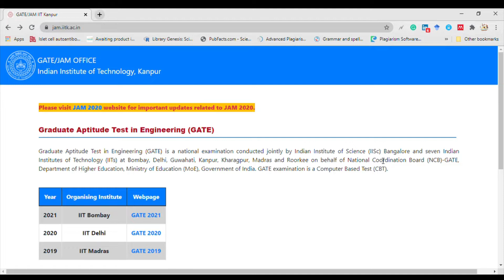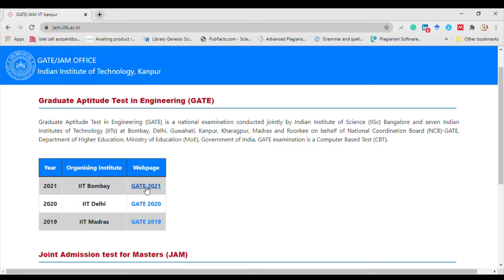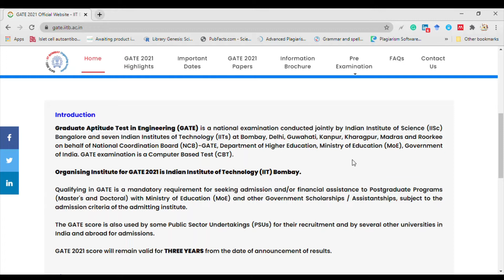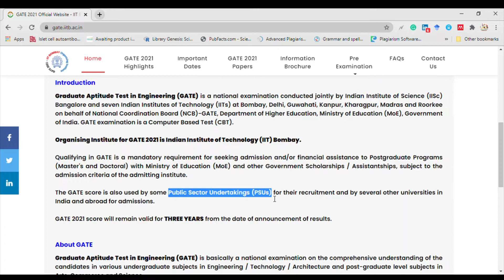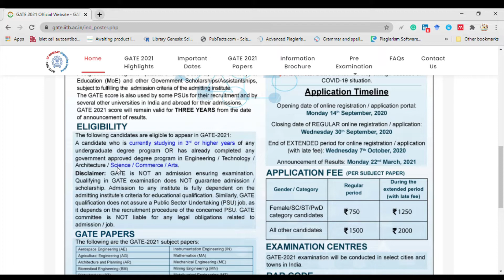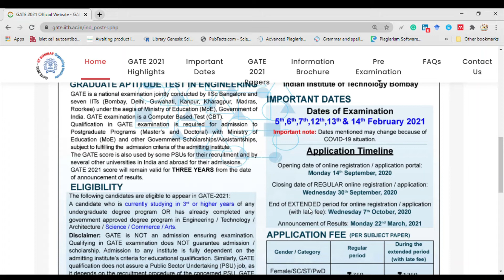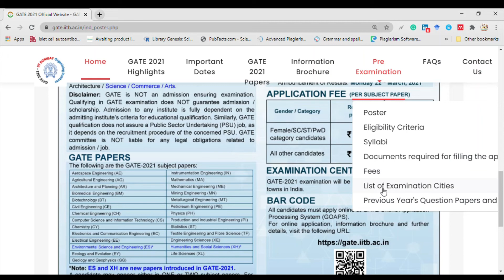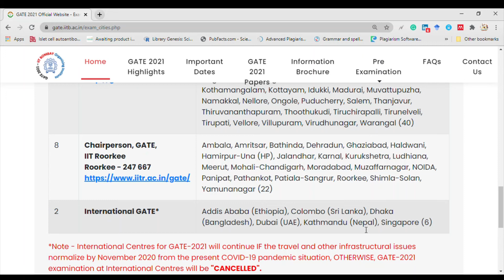GATE 2021| Graduate Aptitude Test in Engineering | Scope after Bachelors Degree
In the present video, you all will see details about the Graduate Aptitude Test in Engineering (GATE) entrance examination- 2021 notification.  GATE primarily tests the comprehensive understanding of various undergraduate subjects in engineering and science for admission into the Master's Program of institutes as well as jobs at Public Sector Companies.